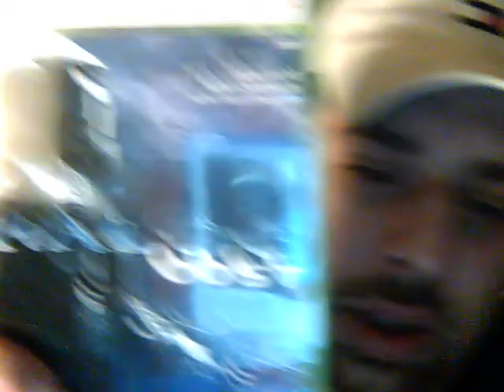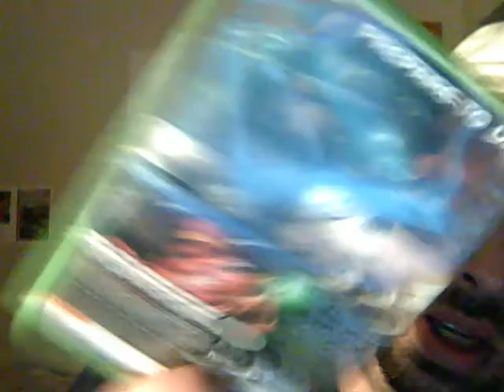look at me~!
i dropped the fuking camera!!!

shit@#$!@#.